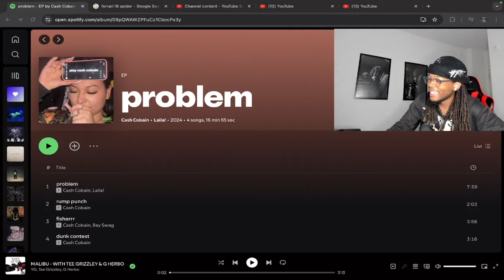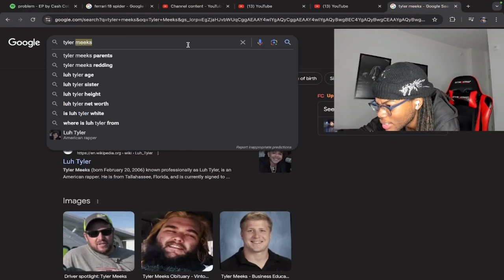WHAT IS THIS… | DELI Reacts to Cash Cobain & Laila - Problem (feat. THE RAP AVENGERS)